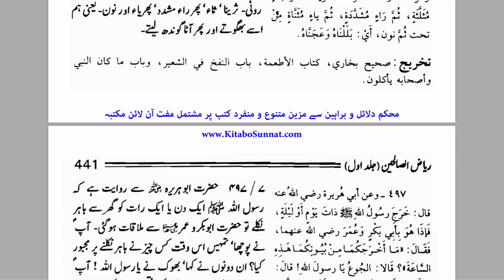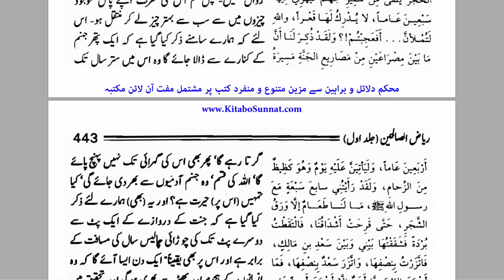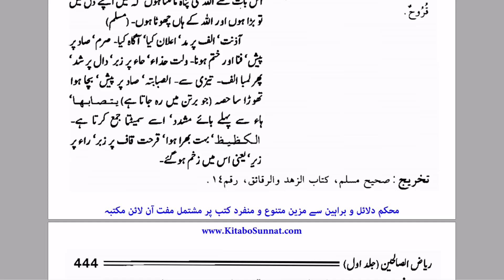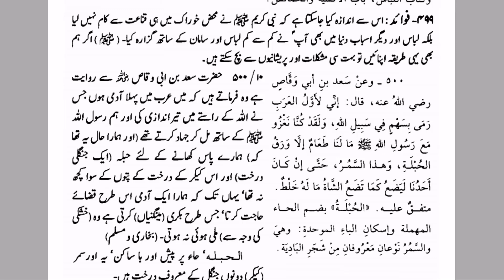Faqa, tangi or qinaat ki fazilat by farhat hashmi